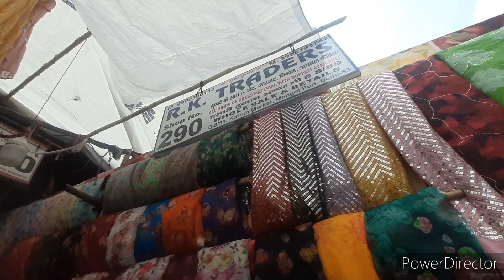Designer Fabrica at Cheap Price| Organza Georgget crepe| katran Market Mangolpuri..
Rk Traders
 Shop Owner : Rakesh
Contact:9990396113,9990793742